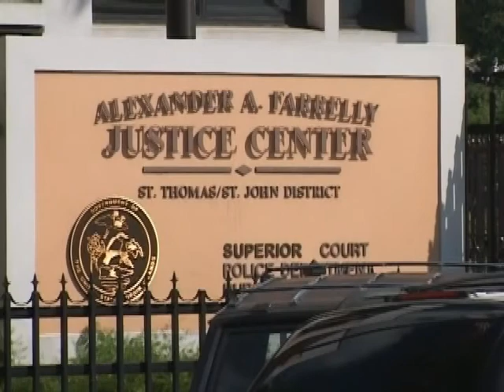Corrupt Officers' Sentencing Delayed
The trial for corrupt former police officers and a Port Authority officer was scheduled to conclude with a sentence heating Wednesday.  But it looks like things aren't over yet.  News2's Contributing Correspondent was at the courthouse for all the latest.